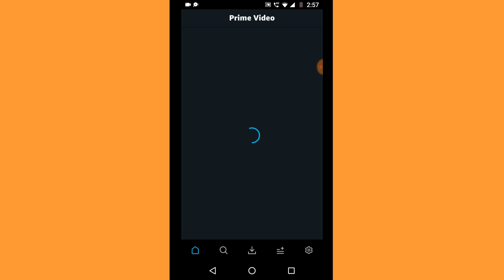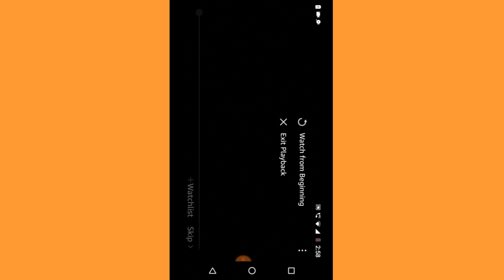How to change amazon prime video subtitles language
Best under 15,000 smartphone»↓

48MP Triple Rear Camera

64GB Storage) 48MP Rear Camera

128GB Storage)48MP Rear Camera

dtechside @dtechside D Tech Side